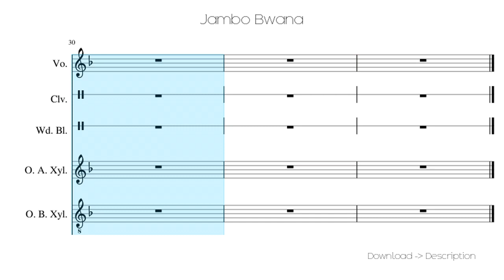🎶 Jambo Bwana 🎸🎸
Sheet for song: 🎶 Jambo Bwana 🎸🎸